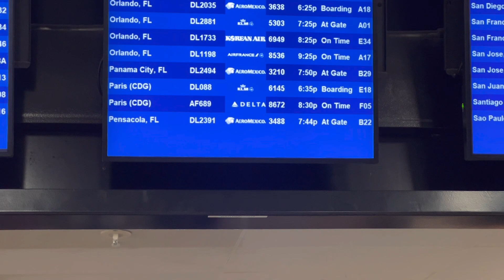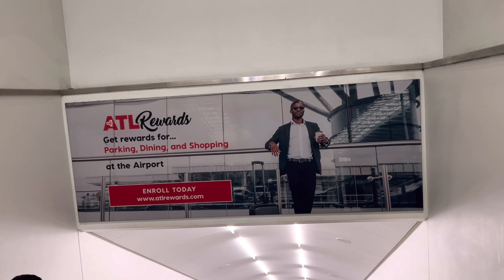Cách đi từ Atlanta Mỹ-Pháp-VN nhanh